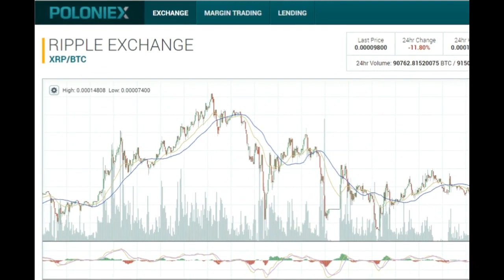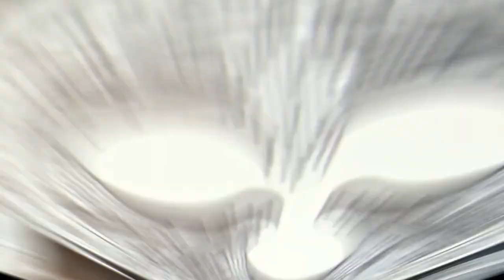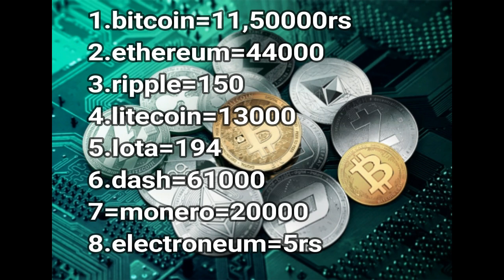Latest Crypto News: kidnaper ne mainge 65 crore ke bitcoin,ripple became 2nd largest crypto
Hello Guys, In This Channel You Can Get Latest Cryptocurrency News Updates In Hindi

Always Remember Guys,Its Your Money Not Mine So Always Do Research Before Investing. I'm Not Giving Any Investment Advice So Invest At Your Own Risk.

Bitcoin wallet - Earn Rs 10 to your Paytm wallet.